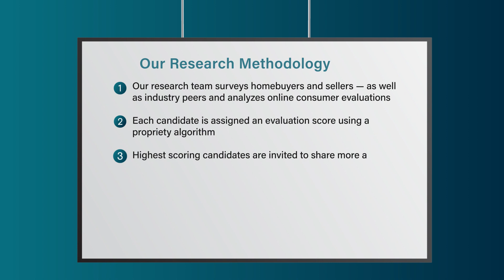2023 San Francisco Five Star Real Estate Agent Linda LeBlanc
Linda LeBlanc wins the 2023 Five Star Real Estate Agent Award! Five Star Real Estate Agents represent those who are outstanding in their field. Winning agents are selected as a result of a rigorous and objective research process. For any market, each year’s field of winners represents no more than 7% of agents within the market.